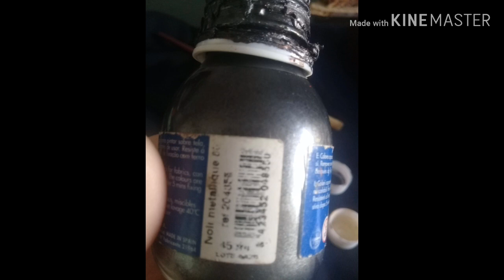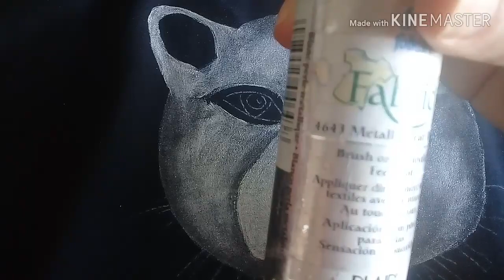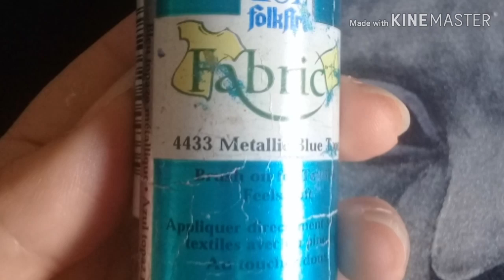وجه الفهد بالصباغة على الثوب visage léopard en peinture textile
اجيو نرسمو وجه الفهد على ثوب اسود بالوان الصباغة الميتاليك